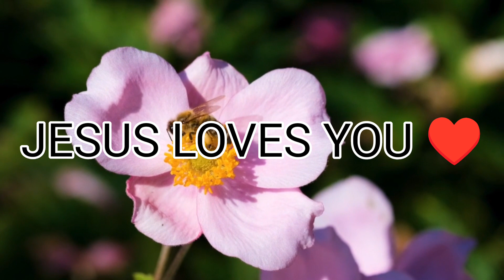NAHUM1(KJV)♥️‎@lordismyshepherd.alfredjam4528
Jesus,Bible,Revelation,JesusChrist,Christianity,LivingGod,Motivation, AriseShine